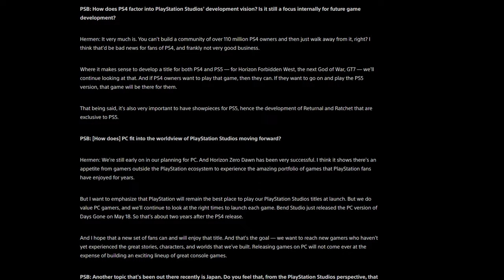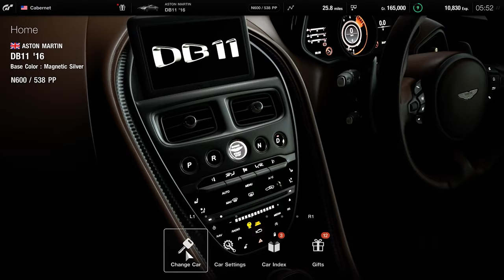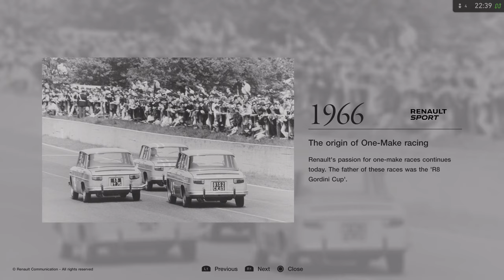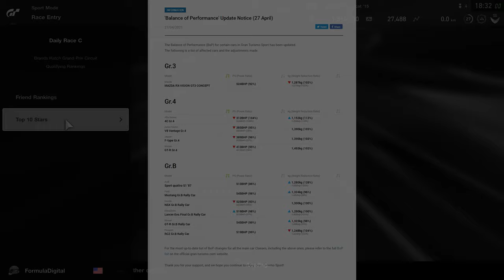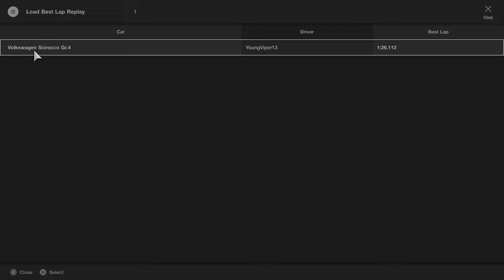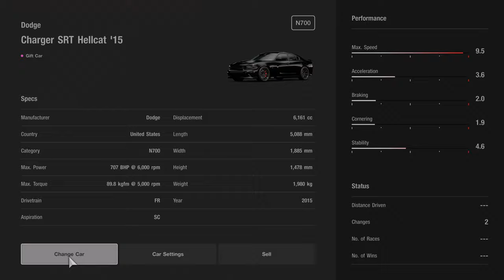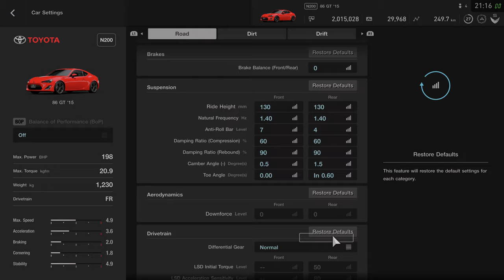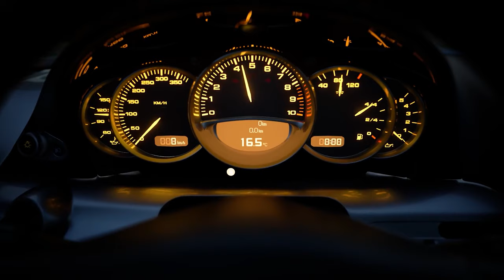GRAN TURISMO 7 - What It Needs To Deliver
What will GT7 be like?  We discuss what GT7 is and talk about what needs to change from GT Sport plus what features we would like to see included in Gran Turismo 7.

Formula Digital Setup:
Thrustmaster T-GT
Thrustmaster T-Lcm Pedals
Thrustmaster TH8A Shifter
LG C1 OLED

Samson G-Track Pro Microphone
AVerMedia Live Gamer 4K
Elgato 4K60 Pro MK.2

0:00 All we know about Gran Turismo 7
2:02 The single player campaign
3:46 The museum mode
5:13 Expanded campaign ideas
5:51 Online racing
6:59 Shuffle racing
7:34 Cat and mouse
8:26 Qualifying
9:18 The user experience
10:41 Assists
11:27 Transmissions
12:32 More! More! More!
12:57 Dynamic rain and weather
13:32 Sound
13:41 Physics
14:07 Damage
14:40 Closing thoughts